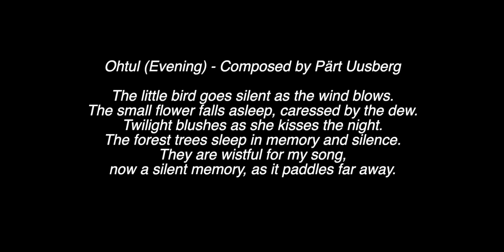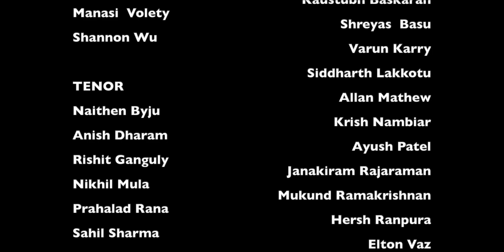JPS Virtual A cappella Choir - Õhtul (Uusberg)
JPS Virtual A cappella Choir performs Õhtul, by Pärt Uusberg, in June 2020.